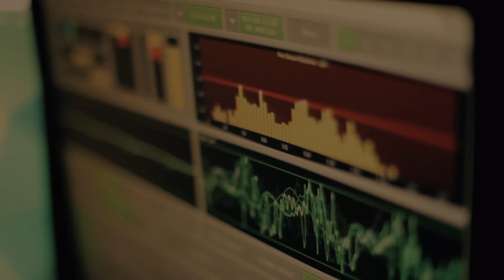El Asesino de la Máscara 2 - Almería EDITION - Escape City Box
Llega a Almería la segunda parte de EL ASESINO DE LA MÁSCARA, un Escape Room Urbano por las calles de Almería.